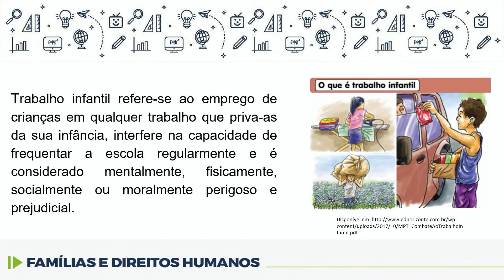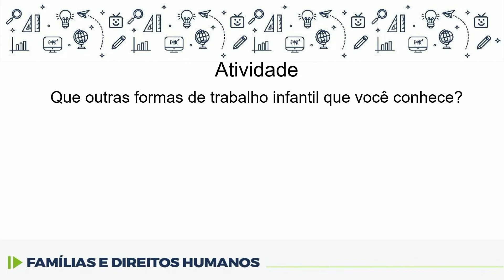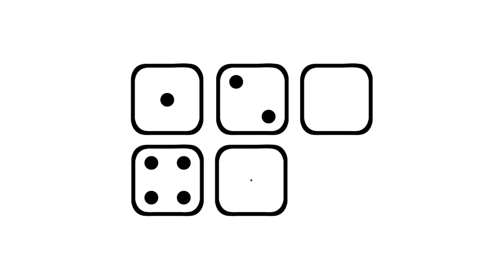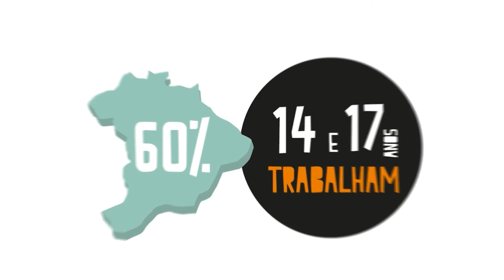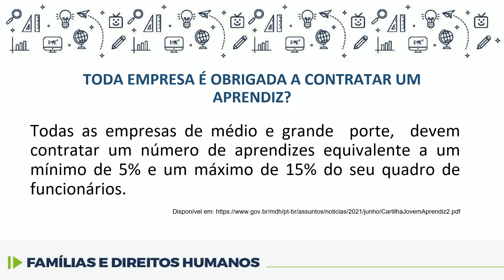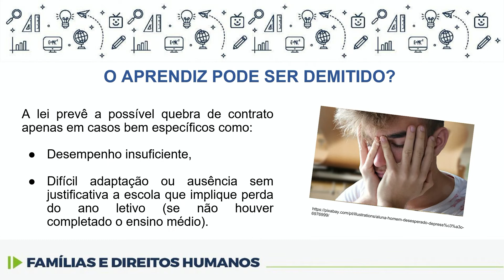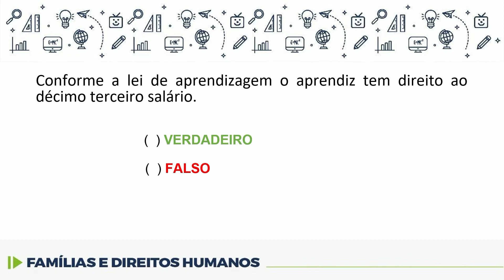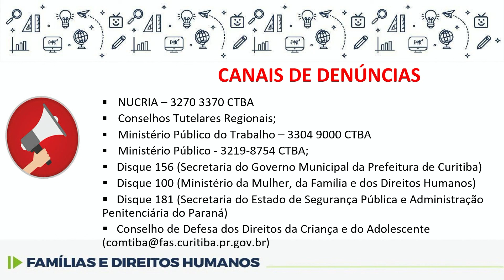Famílias e Direitos Humanos - Trabalho infantil e aprendizagem - 7.º ano - 12/04/2022